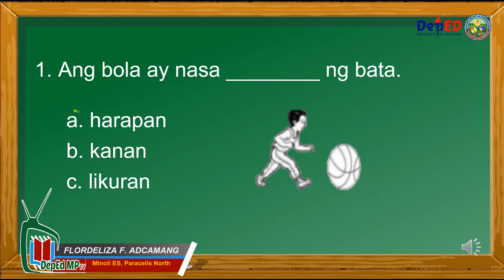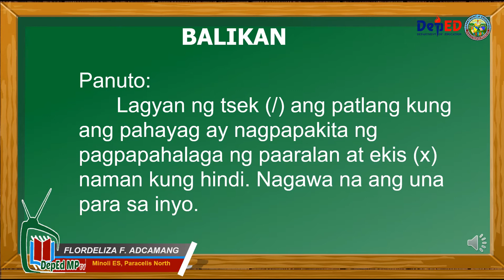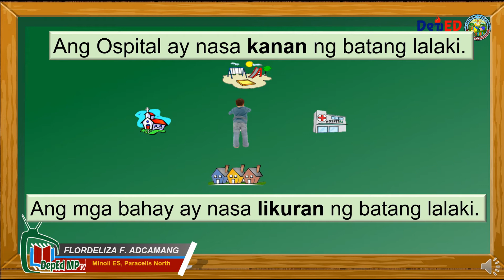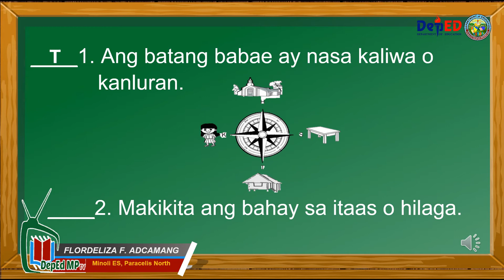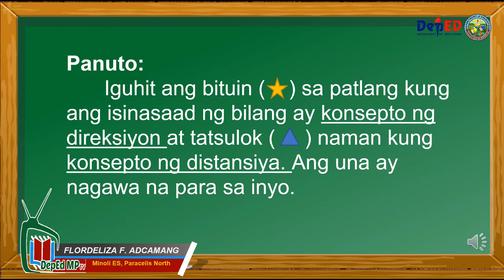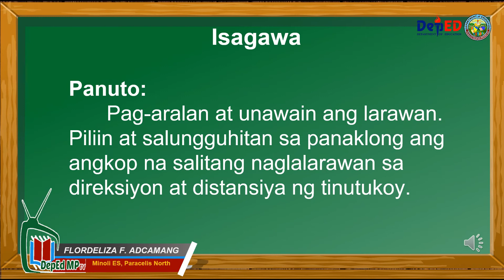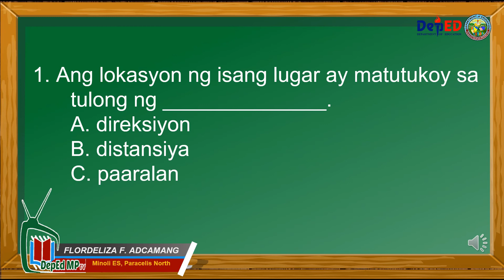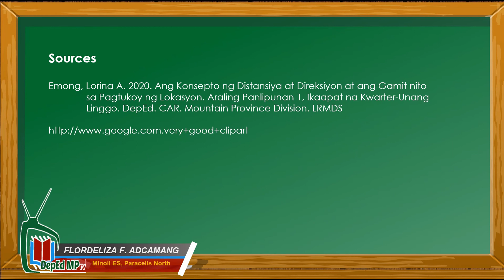MP AP 1_Q4_Week 1_Konsepto ng Distansiya at Direksiyon-Flordeliza F. Adcamang